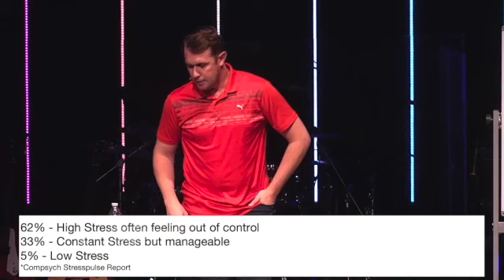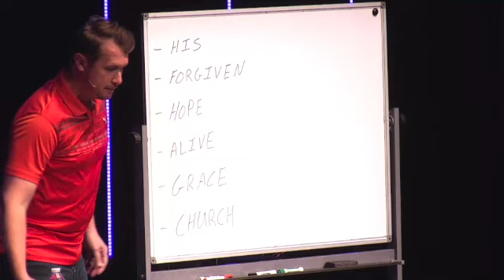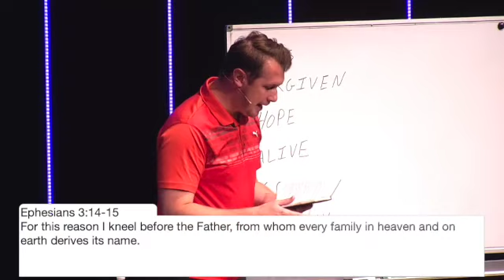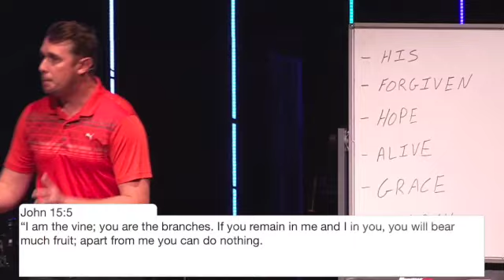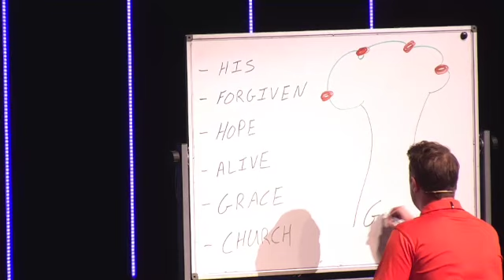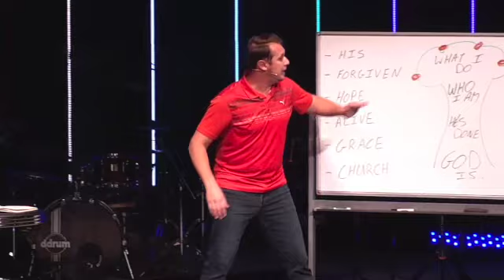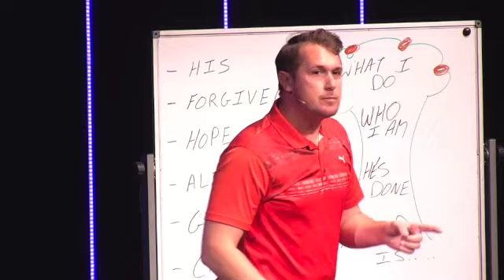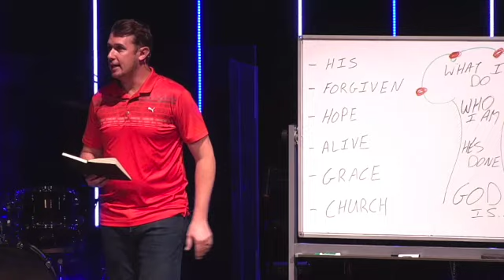Summer 3:16: Power Through His Spirit; Ephesians 3:14-21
Join us as Pastor Leo Flores leads us in worship and Pastor Cody Bracy brings us the first message from the Summer 3:16 series titled "Power Through His Spirit". YouVersion